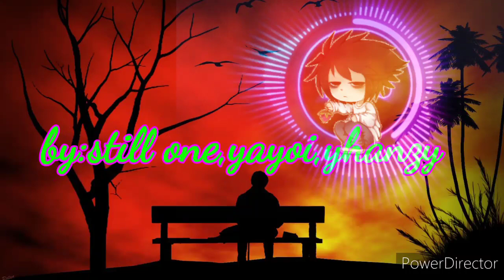Salamat paalam na